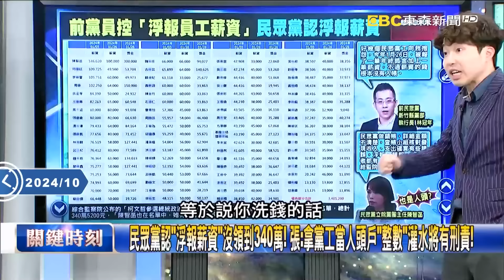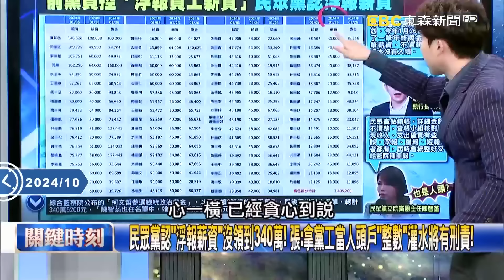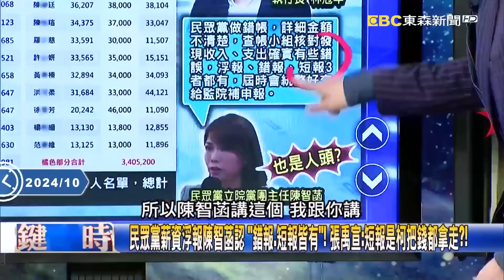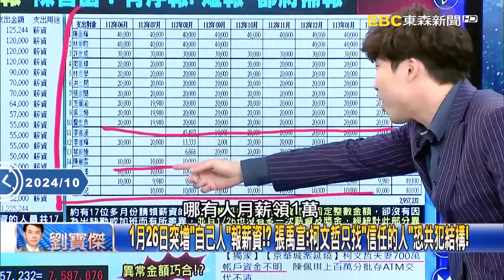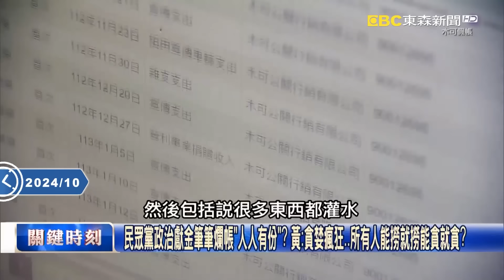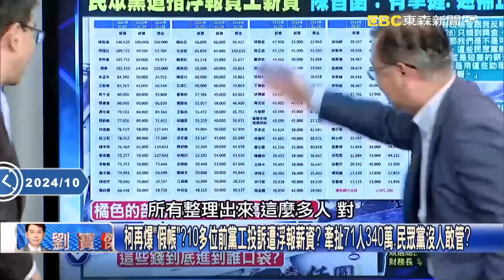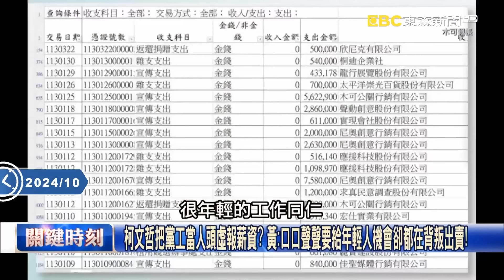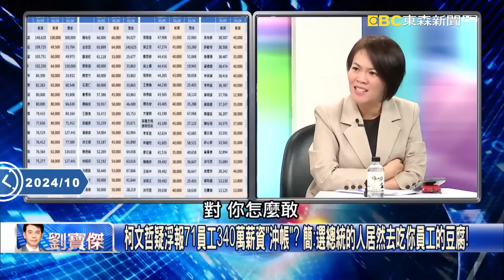蔡壁如真心換絕情？遭柯美蘭嗆閉嘴、陳智菡打臉...柯文哲裡面蹲「民眾黨先自己內訌」？！ -【關鍵時刻】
【無罪推定】

(00:00:00) 橘子證人轉被告！民眾黨控「1個橘子100個故事」 王：人清白為何要「亡命天涯」？
(00:05:44) 見笑轉生氣？柯美蘭新竹開講「消費柯父」被破梗 群組變臉怒嗆蔡壁如「閉嘴」！？
(00:09:16) 柯文哲哽咽「和綠營有不共戴天之仇」！？ 白營梭哈「生死對決」北檢延押勢在必行！
(00:42:20) 「沒一筆乾淨的帳、沒一個清白的人」？ 連黨工薪資都灌水民眾黨假帳比真帳多！？

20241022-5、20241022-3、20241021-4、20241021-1